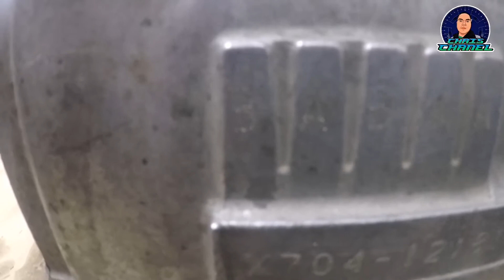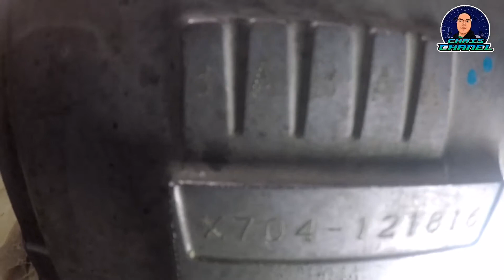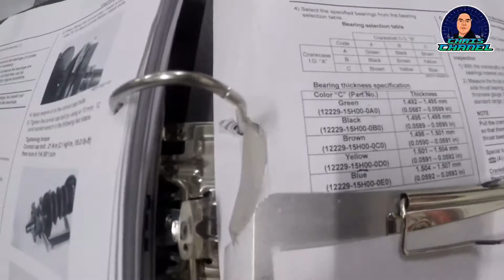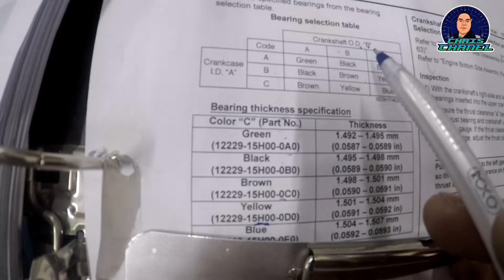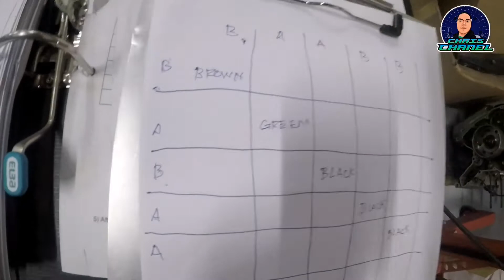Paanu magpalit ng crankshaft bearing